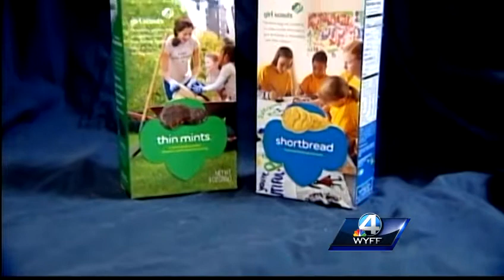WYFF News 4 at 6: March 6, 2013